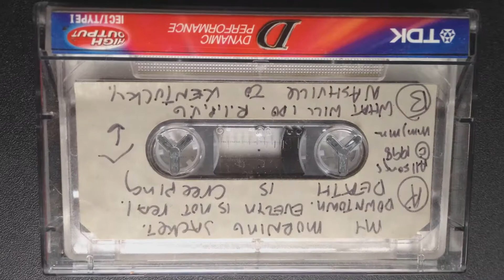My Morning Jacket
My Morning Jacket - 2014 Kentucky Governor's Awards in the Arts - National Award Recipient